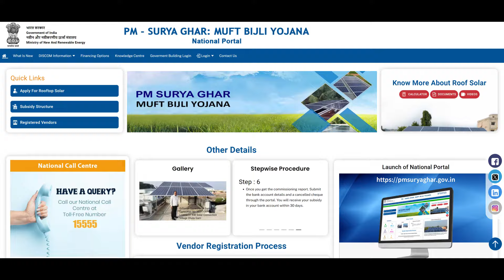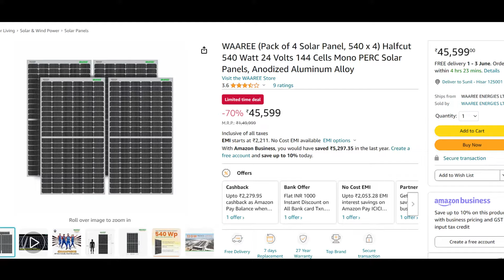2kw solar system for home price in india | 2 kw solar package price 2024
2kw solar system for home price in india | 2 kw solar package price 2024 | 2 kw solar package price

2024 में 2 किलोवाट सोलर सिस्टम लगाने का खर्चा, सही इन्वर्टर का चयन और सब्सिडी की जानकारी दी गई है।

Highlights
💡 2 किलोवाट सोलर सिस्टम से 1 टन AC और अन्य उपकरण चलाए जा सकते हैं।
⚡ गलत इन्वर्टर का चुनाव लोड समस्या पैदा कर सकता है।
📉 सब्सिडी से 2 किलोवाट का सिस्टम ₹65,000 में मिल सकता है।
🔋 ऑन-ग्रिड सिस्टम में बैटरी का झंझट नहीं होता।
🏠 2 किलोवाट सिस्टम दिन में 10 यूनिट तक जनरेट कर सकता है।
🛠️ एमपीपीटी और पॉलीक्रिस्टलाइन पैनल के फायदे और नुकसान।
🔧 सही इन्वर्टर और बैटरी का चुनाव भविष्य में लाभकारी होगा।
Key Insights
⚙️ सही इन्वर्टर का चुनाव: 2 किलोवाट के लोड के लिए 3 केवीए का इन्वर्टर लेना बेहतर है, जिससे भविष्य में लोड बढ़ाने की संभावना रहती है।
💰 सब्सिडी का लाभ: pmsuryaghar,gov,in   पर रजिस्ट्रेशन करके सब्सिडी के माध्यम से सोलर सिस्टम की लागत को कम किया जा सकता है।
🔄 ऑन-ग्रिड बनाम ऑफ-ग्रिड: ऑन-ग्रिड सिस्टम में बैटरी की जरूरत नहीं होती, लेकिन बिजली कटने पर बैकअप नहीं मिलता।
🌞 पैनल तकनीक: मोनोपर्क हाफ कट पैनल अधिक ऊर्जा उत्पादन करते हैं, जबकि पॉलीक्रिस्टलाइन पैनल कम प्रभावी होते हैं।
🔋 बैटरी विकल्प: बैटरी की क्षमता और संख्या लोड की जरूरतों के अनुसार तय करनी चाहिए, जिससे बैकअप बेहतर बने।
📊 मार्केट में विकल्प: विभिन्न कंपनियों के इन्वर्टर और पैनल की कीमतों की तुलना करके सही विकल्प चुनना महत्वपूर्ण है।
✅ फ्यूचर प्रूफिंग: भविष्य में अधिक पैनल जोड़ने की आवश्यकता को ध्यान में रखते हुए सही सिस्टम का चयन करें।

2kw solar system for home price in india,
2 kw solar package price 2024,
2 kilowatt solar system price in india,
2 kw solar package price,
2 kv solar panel price in india,
2kw solar system price in india,
2kw solar system,
2 kilowatt solar panel,
2kg solar system price 2024,
solar 2kw system price in india,
2kva solar system,
2kg watt solar panel price,
solar panel 2kw price in india
2kw solar panel me kya kya chalega
solar system 2kw price in india
2 kilowatt solar system
2kw solar inverter